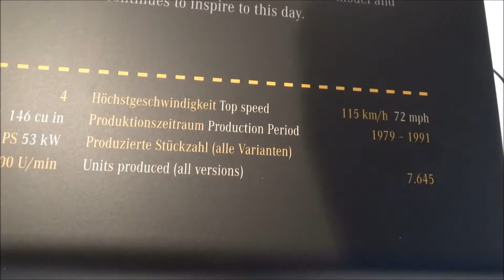Mercedes-Benz G240 GD (W460) - 40 Years of G-Class - Mercedes-Benz Museum Stuttgart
A Mercedes-Benz G240 GD (W460) in the special exhibition "40 Years of G-Class" at the Mercedes-Benz Museum in Stuttgart (Germany).

- 72 HP
-  Nm max. torque
- 115 km/h topspeed